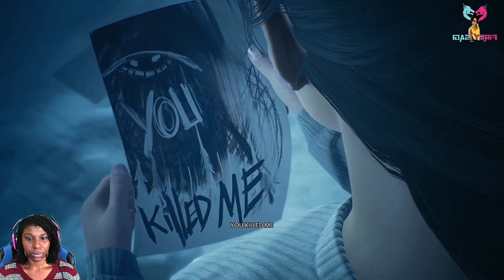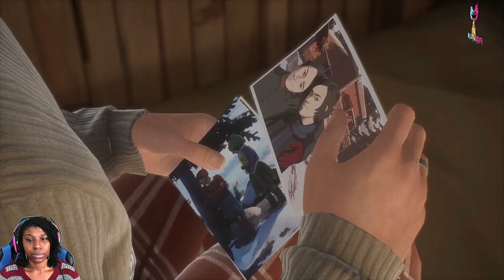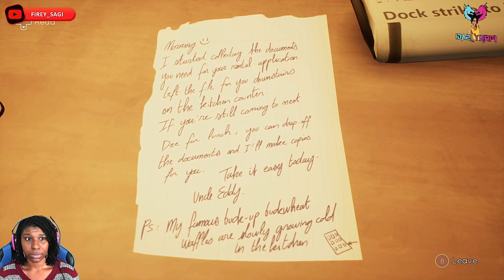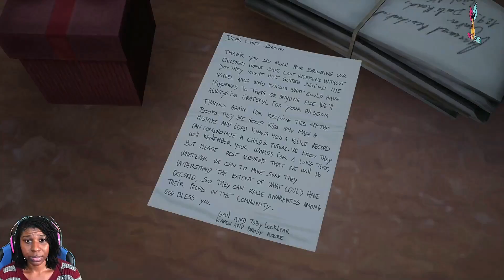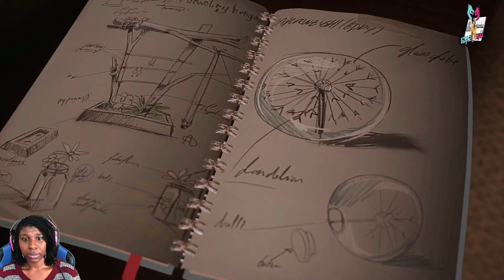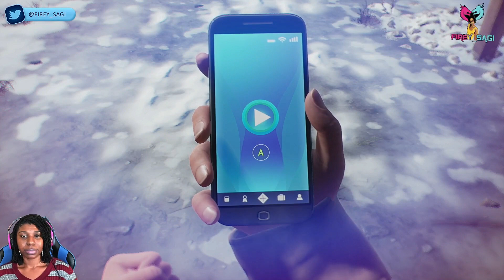Tell Me Why Walkthrough Gameplay Part 11 Aylson! (Xbox One)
Developer: Dontnod Entertainment
Publisher: Xbox Game Studios
Platform: Microsoft Windows, Xbox One
Release
Chapter 1: Homecoming
August 27, 2020
Chapter 2: Family Secrets
September 3, 2020
Chapter 3: Inheritance
September 10, 2020
Genre: Adventure
Mode: Single-player